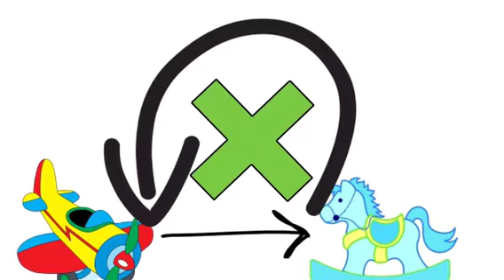What is greed ? Why greedy people is always unhappy? l Kahani - Uttam Shauch l Daslakshan story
Lobhi vykati hamesha dukhi bna rahta hai . Is kahani me janiye lobh kise kahte hai aur lobhi vyakti ki kya dasha hoti hai ?